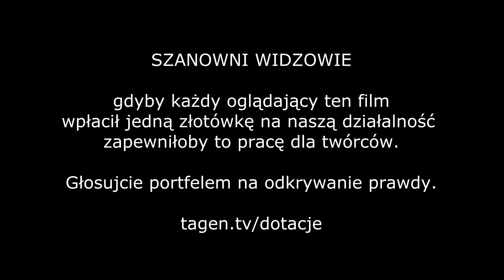Opowieści Topografa cz.7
Zasilanie w energię bytów Świadomości - czy but może mieć pretensję do właściciela, że ten w nim chodzi?